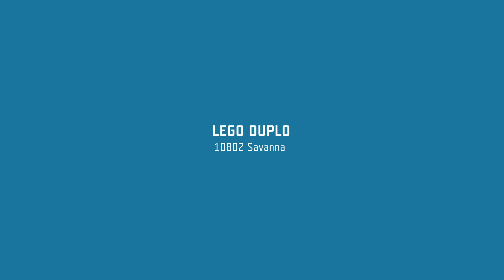Lego DUPLO 10802 Savanna – Lego Speed Build for Kids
Lego DUPLO 10802 Savanna – Lego for Kids
Do you want to see more Lego Duplo Speed Build videos from Brick Builder Kids?

Little animal lovers will enjoy hours of fun creating adventures on the Savanna! There’s so much to learn about the amazing animals that live there. The buildable tree encourages basic building skills and sets the scene for endless adventures. Includes a female LEGO® DUPLO® figure plus a lion and a giraffe.

Information:

• Includes a female LEGO DUPLO figure plus a lion and a giraffe with bendable neck.
• Features a buildable vehicle with opening doors and buildable savanna tree.
• Also includes bricks decorated as a hornbill and meat for the lion.
• LEGO DUPLO Around the World sets encourage early role play with lots of animal fun.
• Use LEGO DUPLO Around the World sets to talk to your child about wild animals, their habitats, conservation, different parts of the world and the people and animals who live there—there’s so much to learn!
• LEGO DUPLO products are safe and specially designed to be fun and easy for little hands.
• Vehicle measures over 3” (8cm) high, 2” (7cm) long and 5” (14cm) wide.
• Tree measures over 5” (13cm) high, 4” (12cm) wide and 3” (8cm) deep.
• Combine with 10801 Baby Animals, 10803 Arctic, 10804 Jungle or 10805 Around the World for more animal fun.

Song name:
Josef Falkensköld - Airbourne 2